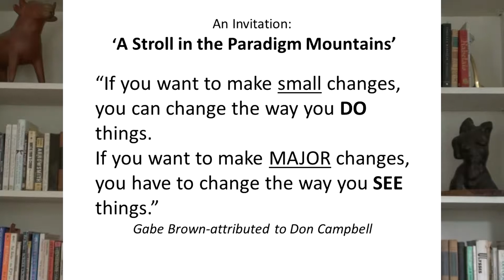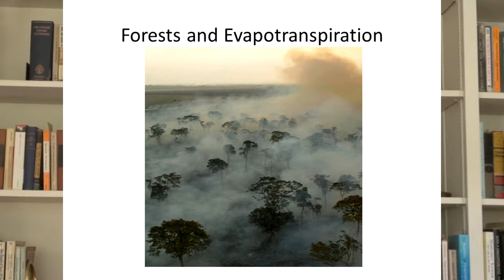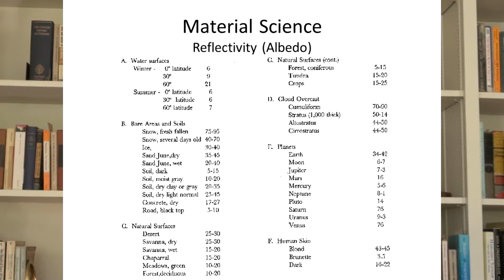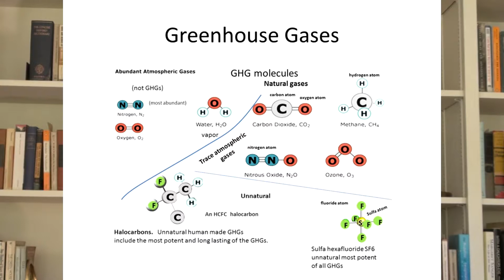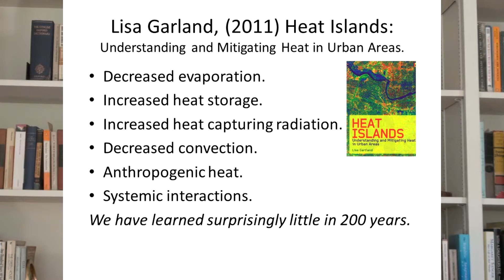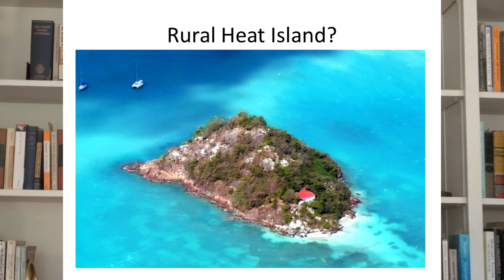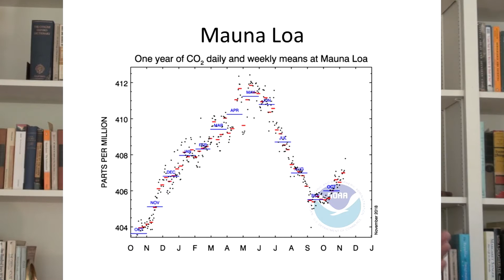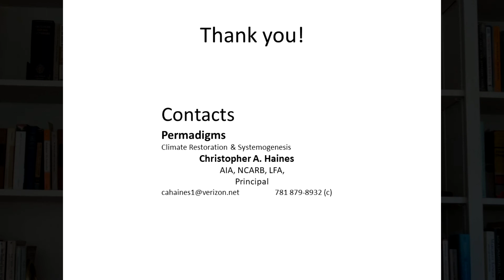Christopher Haines: Heat Planet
Not just fossil fuels, but also the human-generated heat that creates global warming.

Christopher Haines: architect, consultant for living design